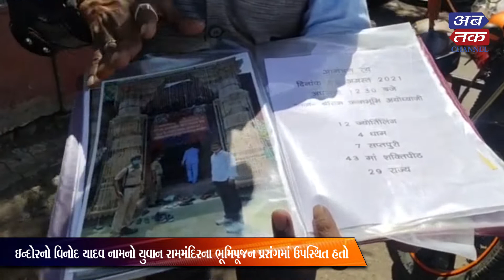સનાતન ધર્મની લાગી એવી લગની કે યુવાન બાઈક લઈને નિકળ્યો ચારધામની યાત્રાએજુઓ વીડિયો | ABTAK MEDIA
સનાતન ધર્મની લાગી એવી લગની કે યુવાન બાઈક લઈને નિકળ્યો ચારધામની યાત્રાએ
જુઓ વીડિયો